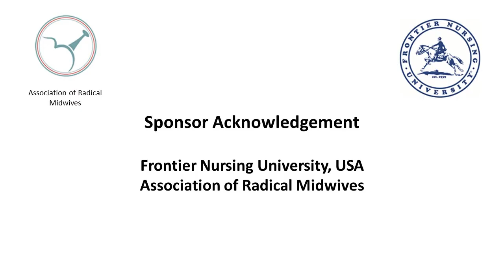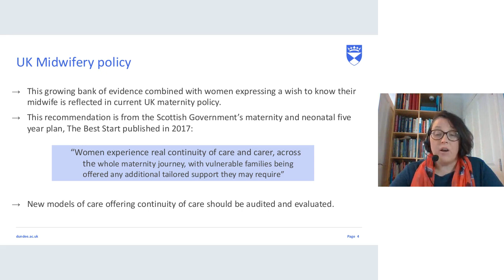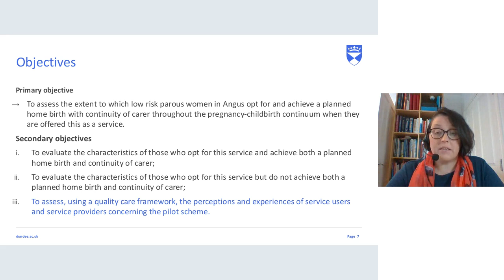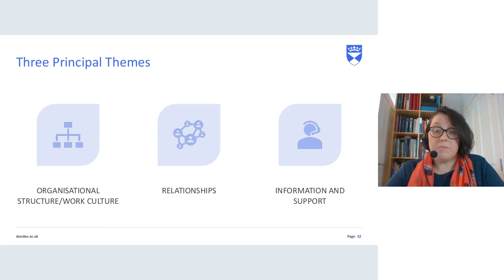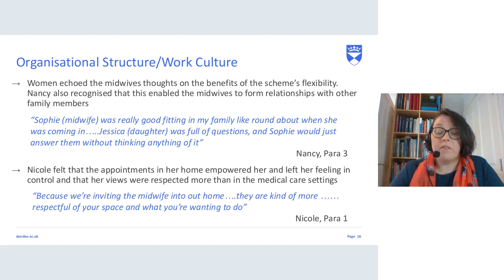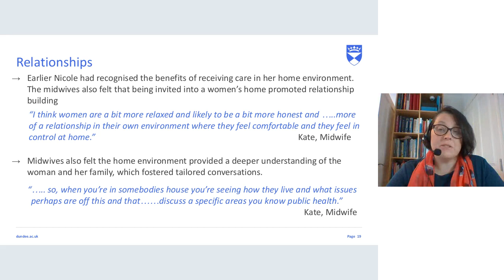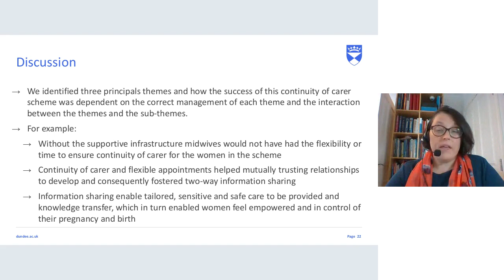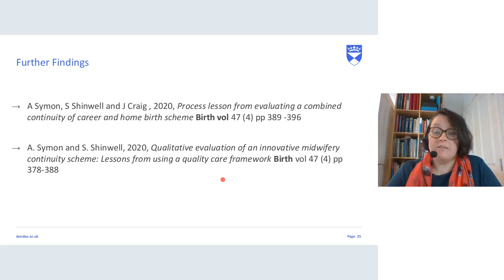20 Shona Shinwell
Evaluating women’s and midwives’ views of a midwife-led continuity of carer scheme: Facilitator: Aleema Noormohamed

Continuity of midwifery care models are a crucial feature of maternity care policy in the UK. Robust evaluation of such models is vital to ensure women are indeed receiving high-quality midwifery care. Our qualitative evaluation of women’s and midwives’ views of a home-based continuity of carer scheme in Scotland, grounded in the Quality Maternal and Newborn Care Framework, comprised six focus groups and a one-to-one interview. Thematic analysis identified three principal themes: Organisation of care/Work culture; Information and support; Relationships. Sharing several sub-themes, these mutually co-dependent themes were crucial to the scheme’s success. The midwives’ enthusiasm for the scheme was reflected in the women’s very positive accounts of receiving tailored, sensitive and family-centred care. Midwives and women both valued the flexibility and autonomy they experienced. Women sharing their stories normalised homebirths. Providing insight into the co-dependent elements of this scheme’s success may benefit others when designing similar continuity care models.